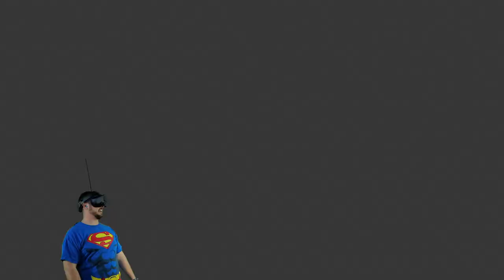Top Rated FREE VR Game on Steam: Propagation VR, Zombies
Overwhelmingly Positive ratings on steam 10/10 and this game is free?!?!

Let's play Propagation VR, a Zombie Surviavl Horror Game.

Propagation VR on Steam. Combining survival horror and static wave shooting, Propagation VR will get your adrenaline pumping as you try to survive a zombie apocalypse. Armed only with your guns and your fists, fight off terrifying zombies and other multi-species mutants.

-AMAZON LIST of products to review